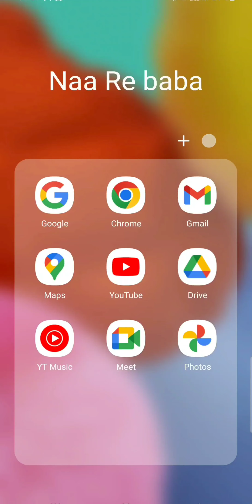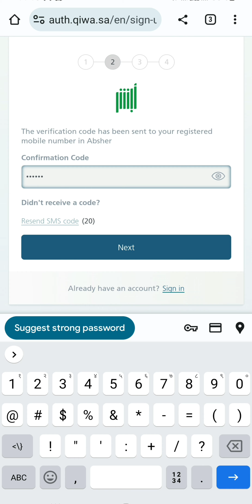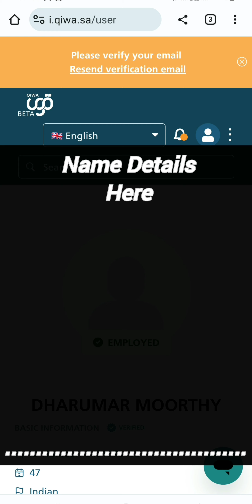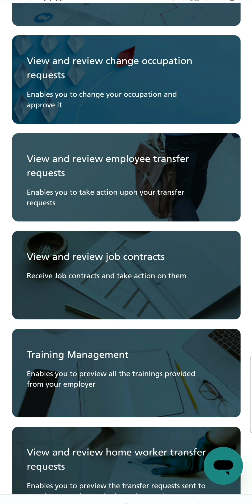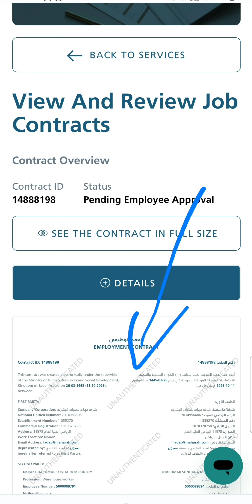Qiwa id kaise banaye How to registratio on qiwa || Qiwa पर ID kaise banaye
How to Registration on qiwa || How to Register qiwa id qiwa register

क़िवा पर रजिस्ट्रेशन kaise करें आये जानते हैँ